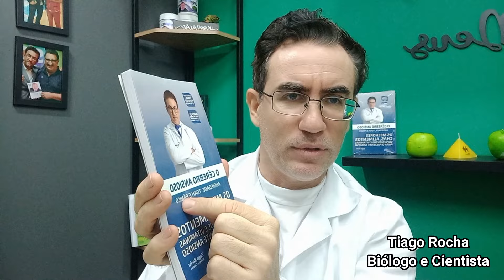A DIETA do PACIENTE ANSIOSO.